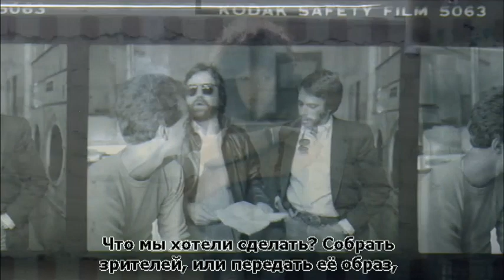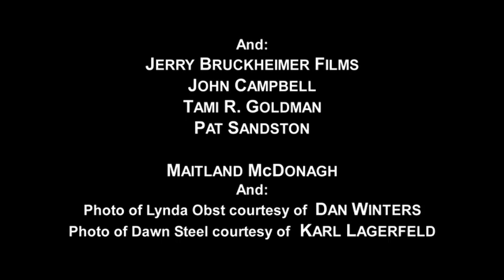Танец вспышка - бонус